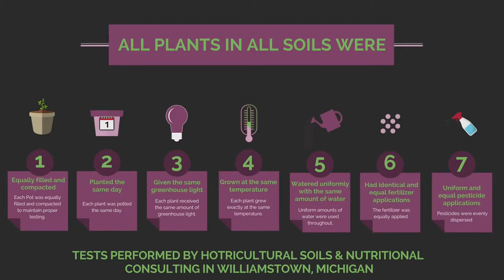PittMoss | Potting Mix Trials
Choose the eco-friendly soil today, for a healthier planet tomorrow! We tested our PittMoss Performance potting mix against some of the competition. Watch the video to see the results!